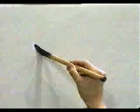Esta es la mejor forma de escribir este KANJI | GAMBATEANDO - Japones Para Todos con Teshimide 深い日本語